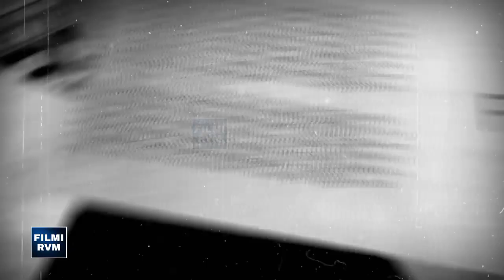Honey 3.0 Shooting Song Leaked 😱 Yo yo honey Singh Maut ka Khatra